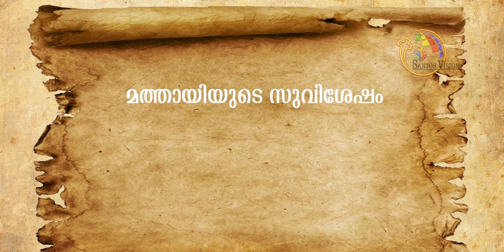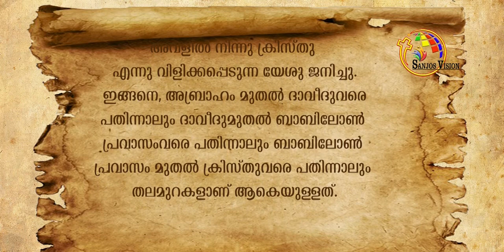mathew chapter 1 malayalam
mathew chapter 1

matthew chapter 1 in tamil

matthew chapter 1 bible study

pmatthew chapter 1 in hindi

matthew chapter 1 in telugu

matthew chapter 1 bible study in tamil

matthew chapter 1 explained

matthew chapter 1 bible study in

telugu matthew chapter 1 questions and

answers in tamil

matthew chapter 1 malayalam

matthew chapter 1 audio

bible study matthew chapter 1 malayalam

bible quiz matthew chapter 1-10 malayalam